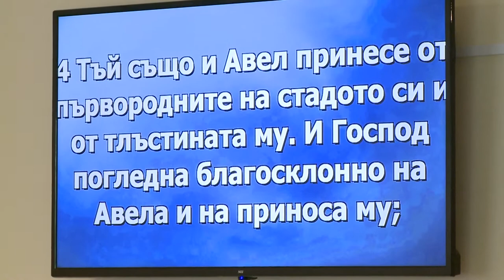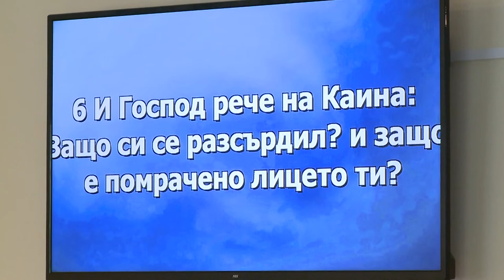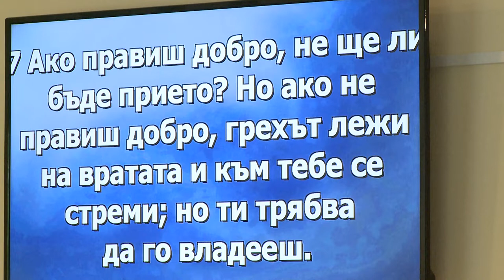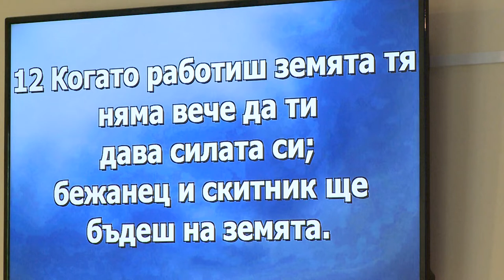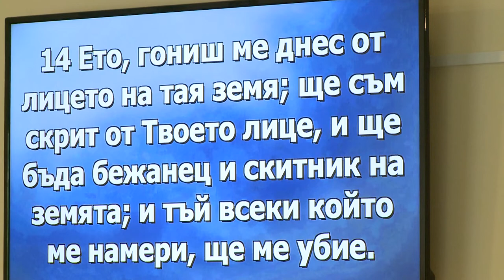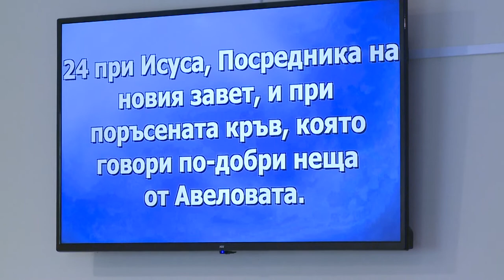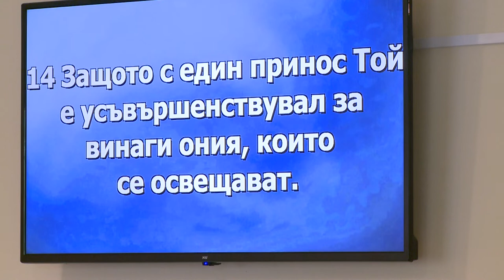О чем вопиет голос крови Авеля и голос крови Иисуса Христа? Наталия Сахарова